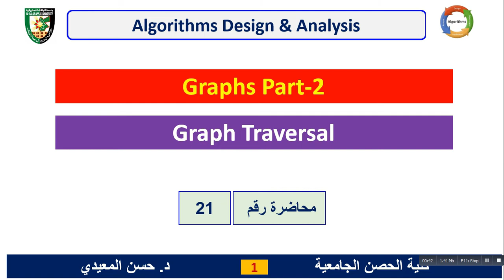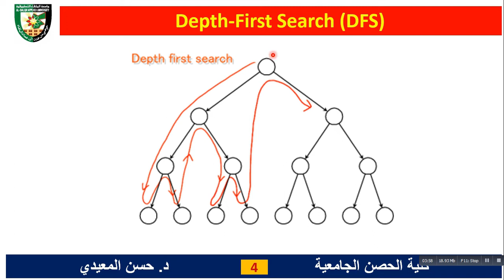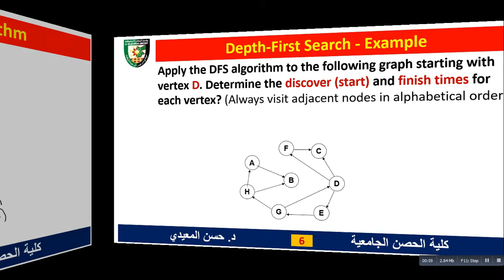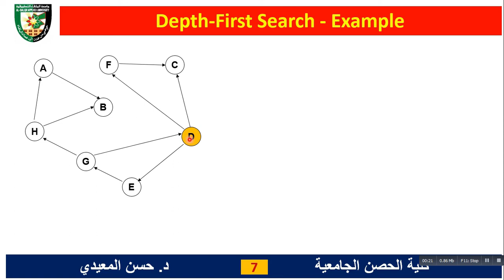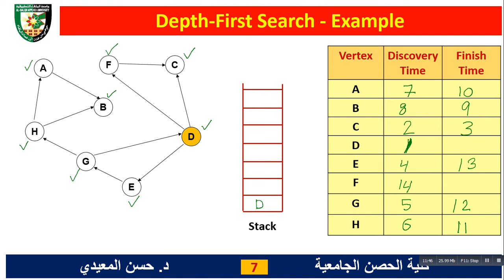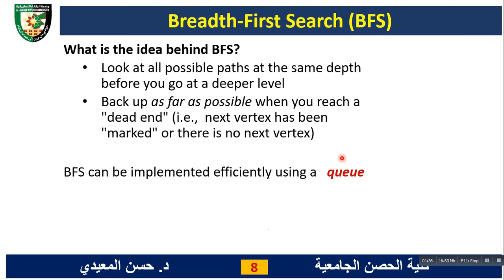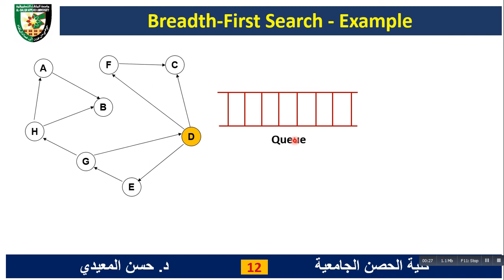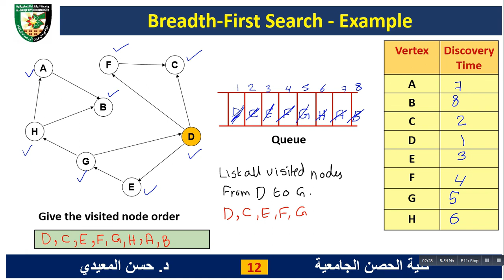Algorithms-Lecture 21-Graphs 2-Graphs Traversal